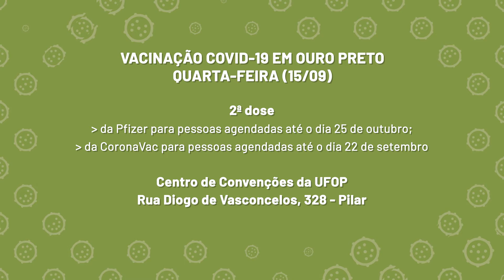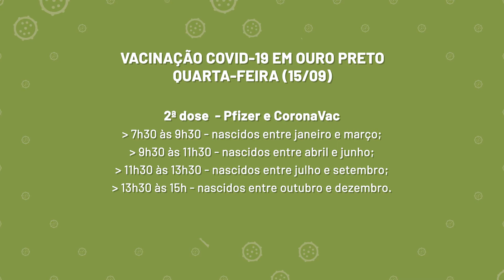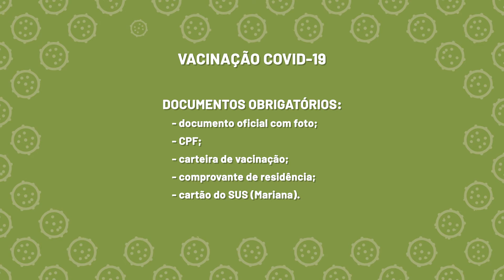Boletim TV UFOP - Vacinação contra Covid-19: Ouro Preto e Mariana aplicam doses nesta quarta (15)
Ouro Preto adiantará segunda dose da Pfizer e da CoronaVac enquanto Mariana aplicará primeira dose no público com 21 anos ou mais. Veja os detalhes no boletim.

Instagram.com/tvufop
Facebook.com/tvufop